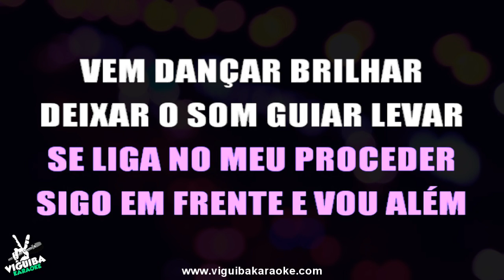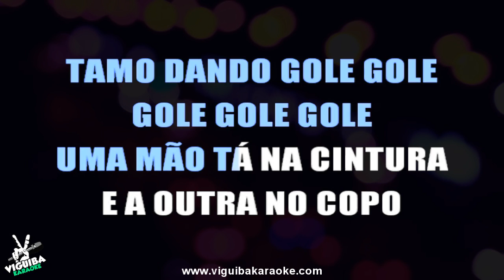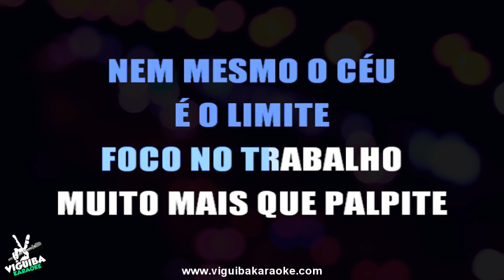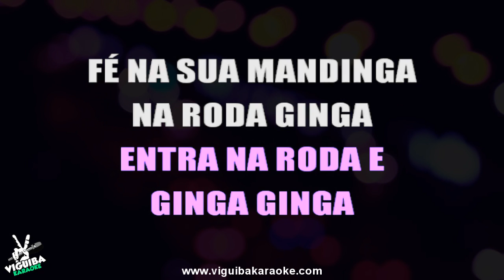🎤 IZA - Ginga - Karaokê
🔎 Você também pode encontrar-nos no:
✅ Instrumental Produzido Por: Luizinho Moura
✅ Doações Voluntária | Ajude o Canal :
✅ Se você quiser usar nosso Instrumental em seus projetos para paródia ou cover no Youtube , tudo que pedimos é que você deixe um Link para o nosso canal Viguiba Karaokê Online (Visível) e de os devidos Créditos .

✅ ATENÇÃO!
O reenvio deste videofonograma ao YouTube, SEM AUTORIZAÇÃO legal poderá lhe trazer problemas com direito autoral, denúncia do seu canal e consequentemente encerramento de sua conta. Envie para o Youtube o SEU conteúdo ORIGINAL.